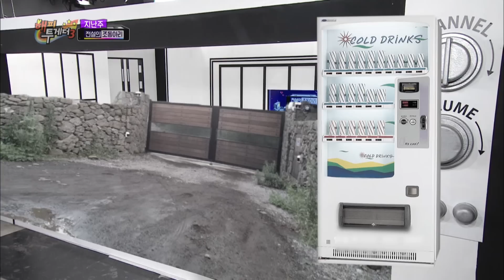Why Lee Hyori got so mad in a public bath! [Happy Together / 2017.07.20]